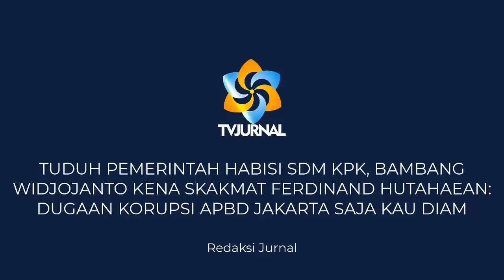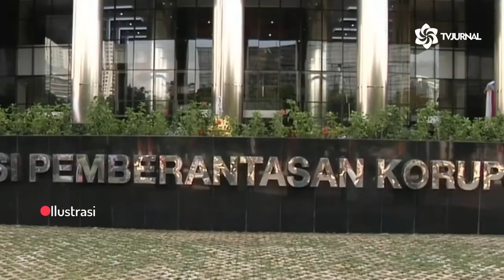LANGSUNG KICEP❗BELA SDM KPK YANG BOBROK BAMBANG KENAK KUNCI FERDINAN LANGSUNH SEPETI INI🔥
- TUDUH PEMERINTAH HABISI SDM KPK, BAMBANG WIDJOJANTO KENA SKAKMAT FERDINAND HUTAHAEAN: DUGAAN KORUPSI APBD JAKARTA SAJA KAU DIAM

Beberapa hari terakhir semesta perpolitikan negeri ini diramaikan dengan berita-berita seputar Komisi Pemberantasan Korupsi (KPK). Kita tahu bahwa ada puluhan, tepatnya ada di angka 75, pegawai KPK tidak lolos dalam tes wawasan kebangsaan yang berkaitan dengan status pegawai KPK kelak yang akan berstatus sebagai Aparatur Sipil Negara (ASN).

Sebagai ASN, jelas mutlak dong memiliki nilai yang bagus dalam tes wawasan kebangsaan, karena seorang pegawai KPK diharapkan menjadi sosok yang nasionalis, yang memahami pentingnya bela negara, dan yang jelas tidak akan berkhianat melawan apa yang sudah dicita-citakan oleh para founding fathers negara kita.